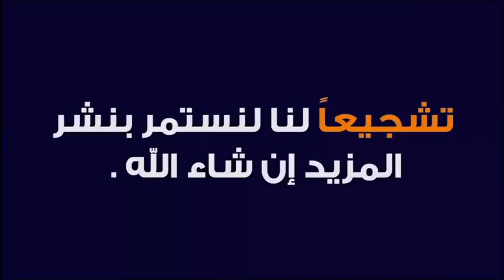سورة يحبها رسول الله ، فضلها في فك التقاف 🕌 مع الدكتور طيب كريبان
جديد 2021 : سورة يحبها رسول الله ، فضلها في فك التقاف 🕌 مع الدكتور طيب كريبان
 ▬▬▬▬▬▬ஜ۩☺۩ஜ▬▬▬▬▬
 ▬▬▬▬▬▬ஜ۩☺۩ஜ▬▬▬▬▬
⛔ أحبابي الكرام ، إذا أعجبكم الفيديو رجاءاً لا تنسوا :

 ▬▬▬▬▬▬ஜ۩☺۩ஜ▬▬▬▬▬
مواضيع سابقة

🕌 عَنْ أَبِي هُرَيْرَةَ، عَنِ النَّبِيِّ صَلَّى اللهُ عَلَيْهِ وَسَلَّمَ قَالَ:
 ▬▬▬▬▬▬ஜ۩☺۩ஜ▬▬▬▬▬
⚠️ توضيح مهم ❗

 ▬▬▬▬▬▬ஜ۩☺۩ஜ▬▬▬▬▬
# هاشتاغ الموضوع #